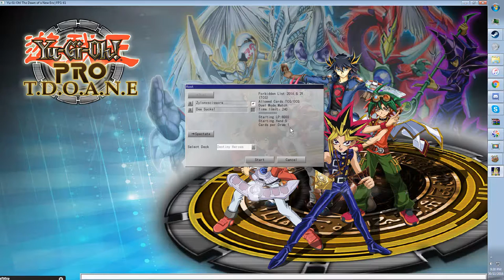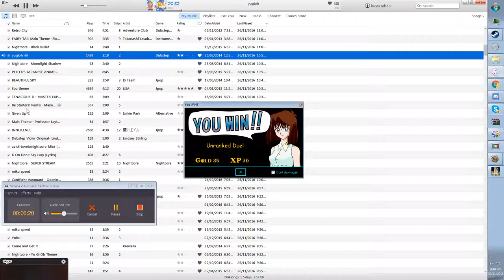Destiny Heroes, *broke ass version*, versus Legendary Ancient Gears